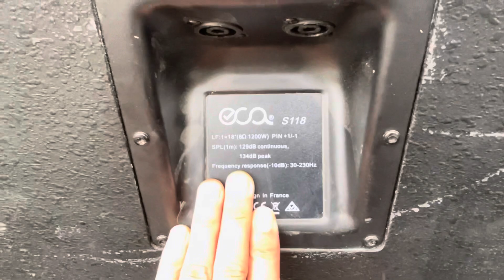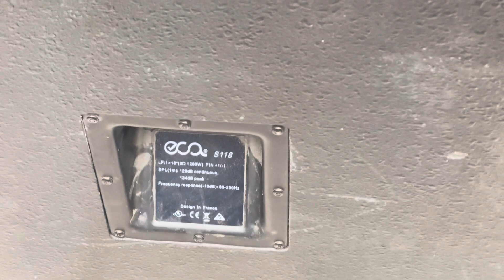Hay .Siêu phẩm sub công suất lớn nhất .Q@A ( TH pháp ) .Chất âm tuyêt vời LH:0919182233 /0869997229